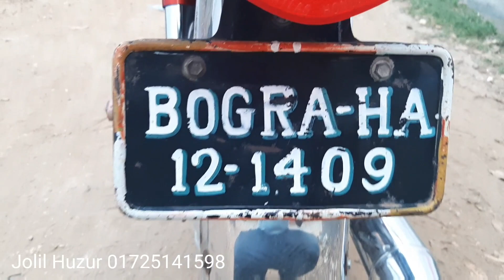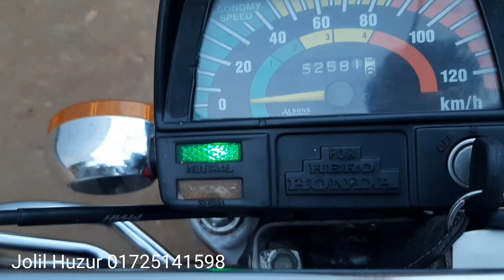Honda Pakistani CD 80cc Second hand bike price in Bangladesh 2021।Alamin Vlogs